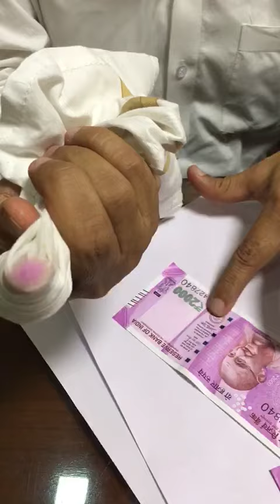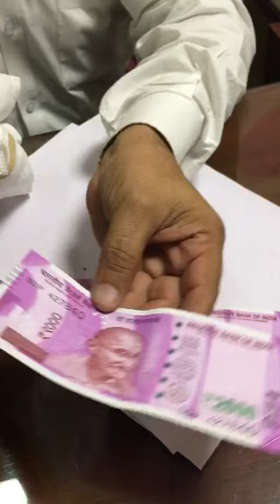Bad Ink Quality #2000 Rs. (Must Watch)